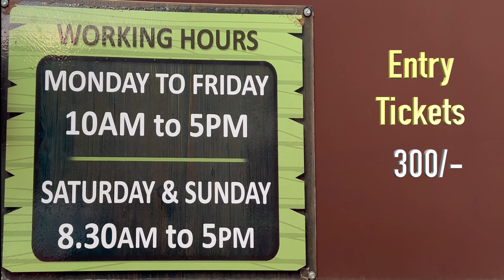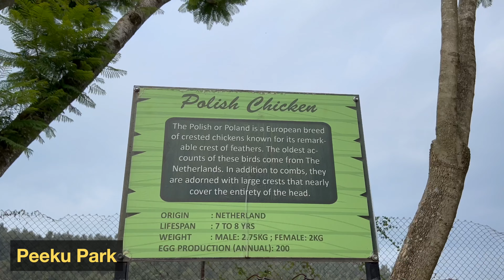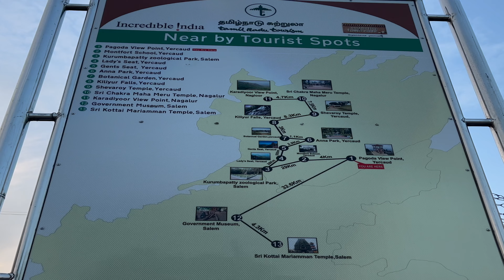YERCAUD Tourist Places || YERCAUD Trip Vlog : Best Places To Visit || Plan and Travel Kumar Saurav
This video is second part of my tour to Yercaud. This video is related to the famous tourist places which I visited in Yercaud which includes all the three seats in Yercaud (Children's Seat, Ladies Seat & Gent's Seat), Rose Garden, Anna Park, Peeku Park and also the famous Pagoda Point.

0:43 Intro
1:23 Places to visit in Yercaud
2:11 Rose Garden
3:41 Children's Seat
4:26 Ladies Seat
5:12 Gent's Seat
5:54 Anna Park
7:53 Peeku Park
9:29 Pagoda Point
11:01 Outro